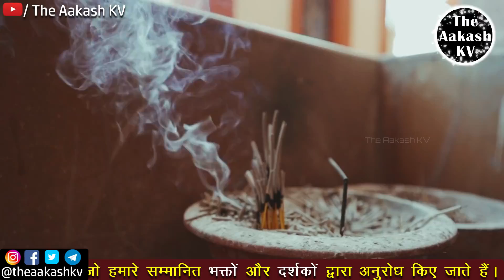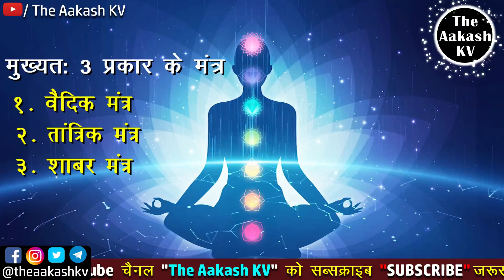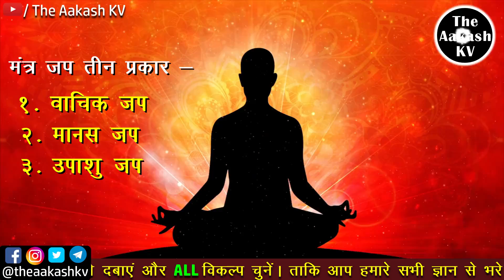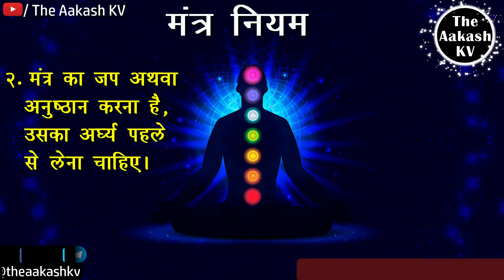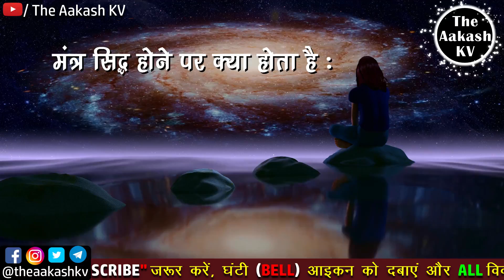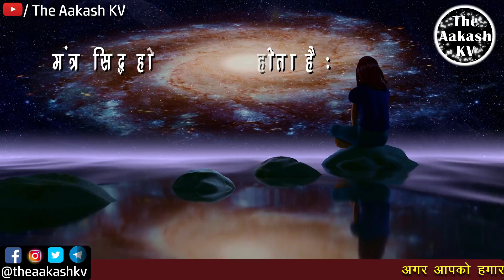मंत्र सिद्ध होने के बाद क्या होता है | मंत्र सिद्धि के अनुभव | मंत्र कैसे सिद्ध किया जाता है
मंत्र सिद्ध होने के बाद क्या होता है | mantra siddhi kaise kare in hindi  | The Aakash KV

इस तरीके से तुरंत सिद्ध हो जाते हैं मंत्र, जानिए रहस्य...| mantra ko kaise siddh karen

कोई मंत्र कब होता है सिद्ध, एक लाख बार जपने पर या कि 108 बार जपने पर ही सिद्ध हो जाता है? और जब सिद्ध हो जाता है, तब क्या होता है? यह सवाल आपके मन में जरूर होंगे तो चलो इस बारे में आपको आसान तरीके से बताने की कोशिश करते हैं।

2. 𝐔𝐏𝐈 𝐈𝐃 : theaakashkv@sbi